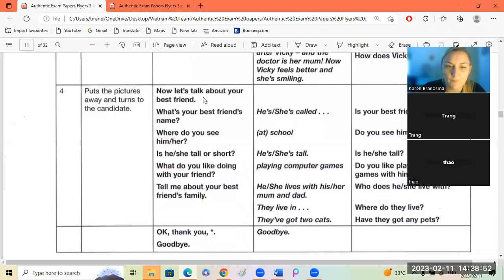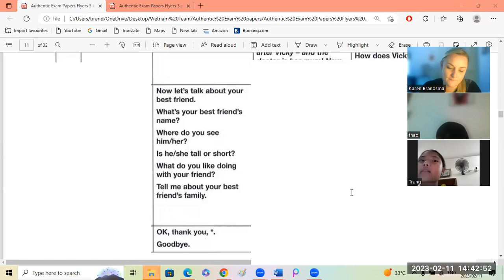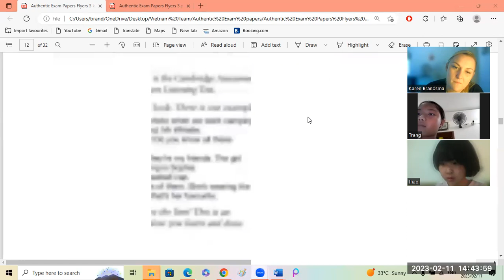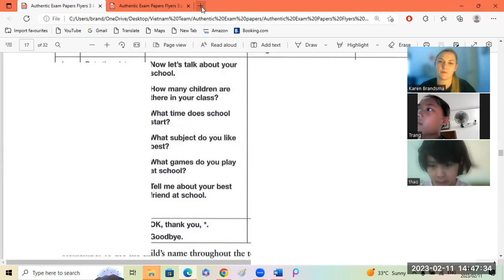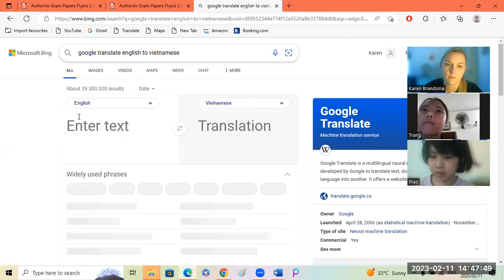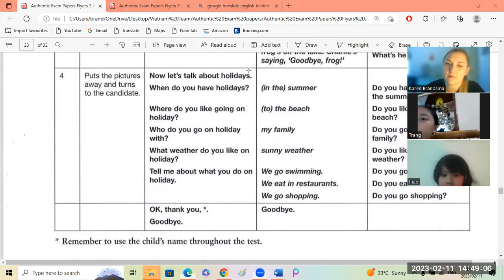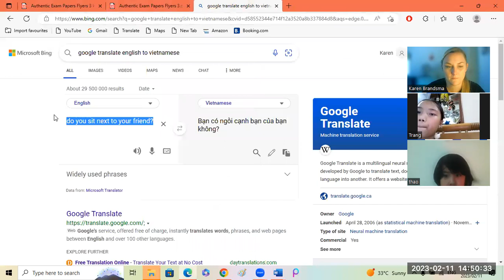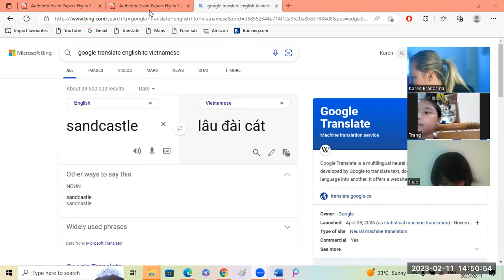Authentic Flyers 3 Thanh Thao3c + Trang5b 11 02 2023